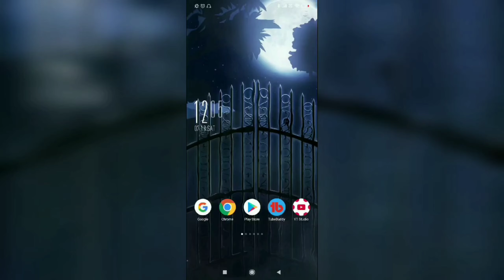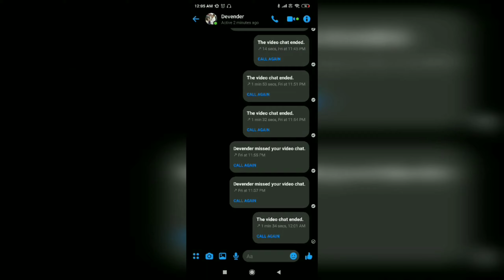How to Share Screen On Facebook - FB Messenger New Feature - Facebook पर Mobile से करें Screen Share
Hello Everyone 😊

Messenger screen sharing feature

In this video, I have told you how you can share your screen in your Facebook Messenger.

Your Solved Questions:

1.) How to Share Screen On Facebook
2.) Messenger pr screen kase share kare
3.) Mobile se Facebook ki screen kase share kare
4.) Messenger New Update
5.) Facebook Messenger Update
6.) screen kase share kare messenger ke sath
7.) screen share messenger android

Follow me sonalimonitor 🙏🙏

Thanku ☺️
Sonali